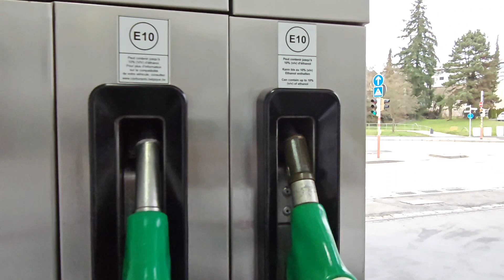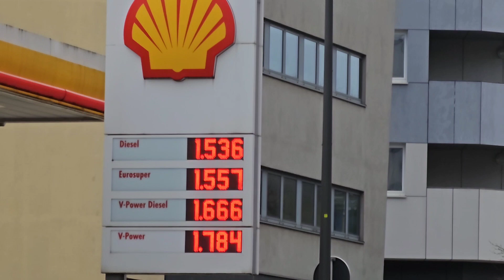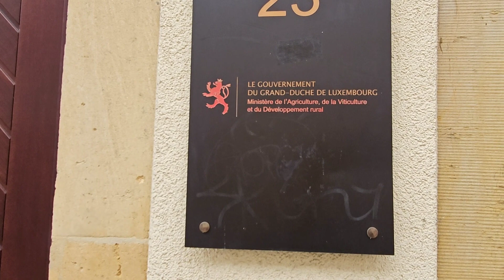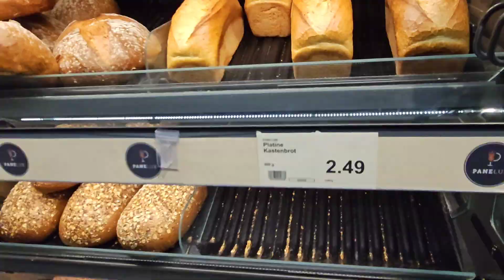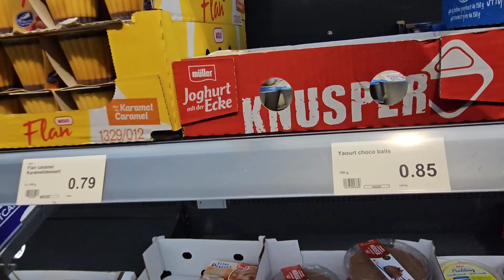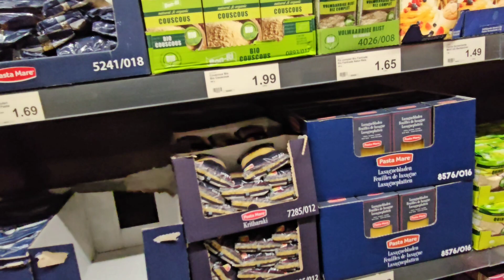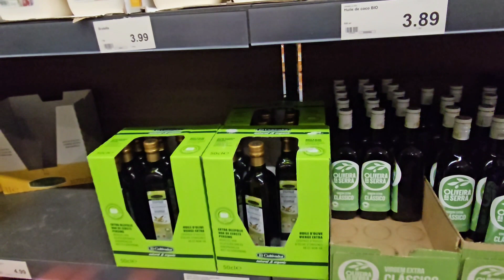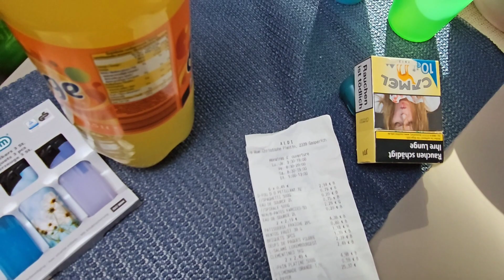Abbiamo fatto la spesa a Lussemburgo